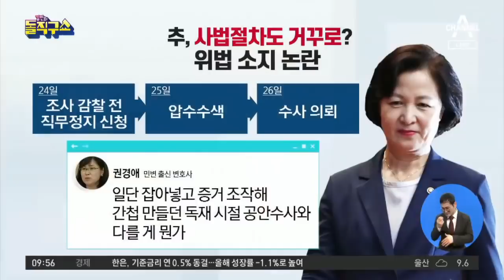끄떡없는 추미애…윤석열 해임 수순 속도전 | 김진의 돌직구 쇼 620 회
한국 '尹 해임 수순 속도전' 내달 2일 징계위 소집…秋, 마이웨이
서울 秋 ＂우리법 출신 사찰 확인＂… 새달 2일 징계위 소집
경향 징계위 결과, 법원 '효력 정지' 판단보다 먼저 의결될 듯